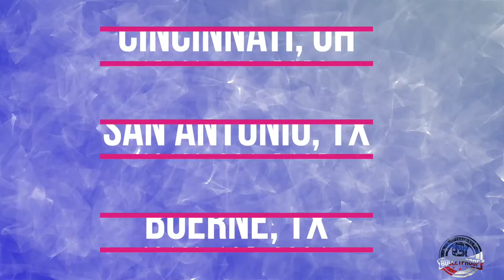Amazing Transformation | “Murray” |Golden Doodle